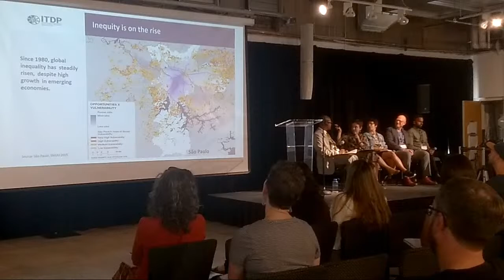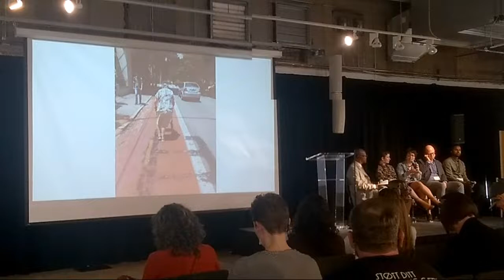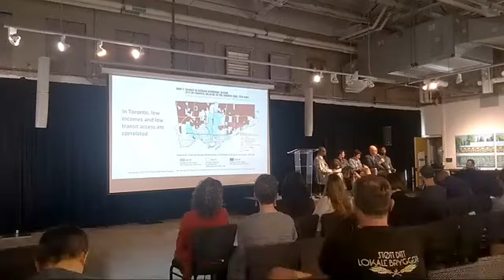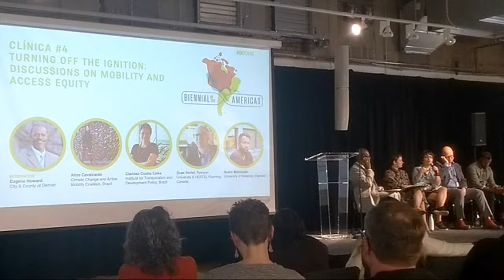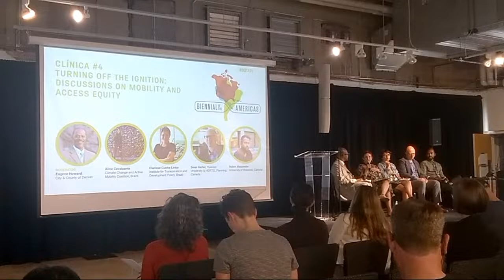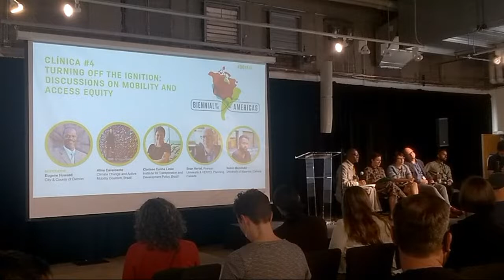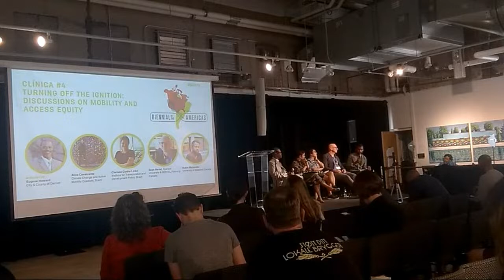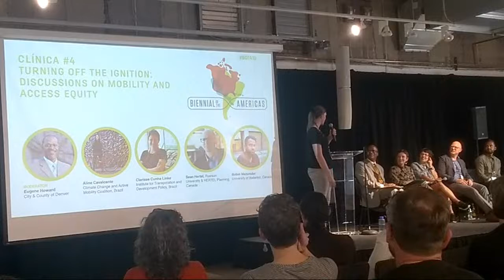Biennial Of The Americas Clinica #4 Turning Off The Ignition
This is the 2019 Biennial of the Americas in Denver Colorado.
Join us today for discussion panel number four.

Clinica #4 Turning off the ignition discussions on mobility and access equity.
transportation equity is one of the most complicated issues faced by city planners and policymakers today during the session you will hear from leaders and academia activism and policy discuss how their catalyzing mobility and excess solutions rooted in equity by broadening the conversation on transportation and focusing on human centered solutions.

Moderator: Eugene Howard City and County of Denver
Panelists:
Aline Cavalcante climate change and active mobility coalition Brazil
Clarisse Cunha Kinke institute for transportation and development policy Brazil
Sean Hertel Ryerson University Canada
Robin Mazumder University of Waterloo Canada